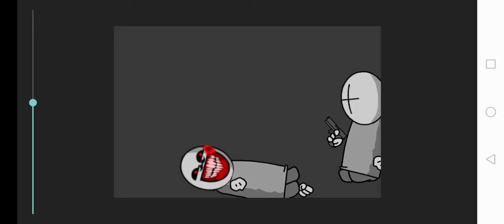probando los nuevos modelos